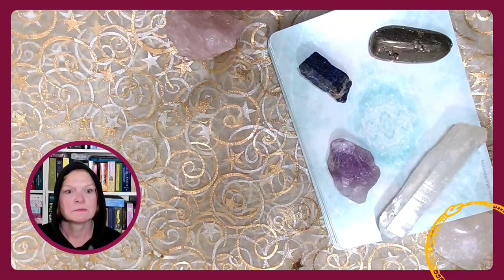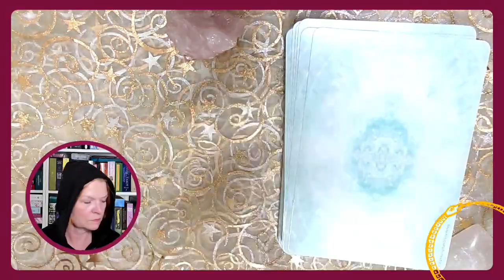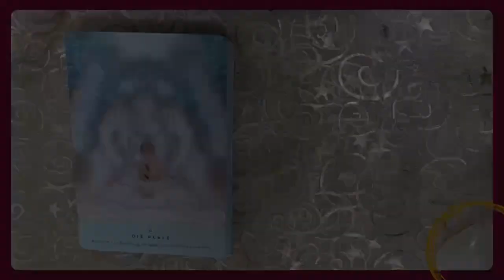Deine mantische Minute - Befragung des Orakels zu einem Thema, das dich gerade bewegt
Befragung der Lenormands
mit Kirsten

Befragung der Lenormands
mit Kirsten

Genutztes Deck:  Mystische Lenormands von Elisabeth Regula Fiechter

 Geheimnisakademie

 Geheimnisakademie